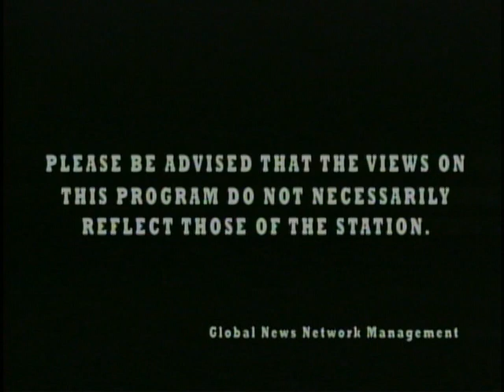She Said She Said -Pilot Episode (Aug. 9, 2008)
Pilot episode of She Said She Said . Hosts Cutie Del Mar and Jackie Aquino. Guest: Sen Chiz Escudero